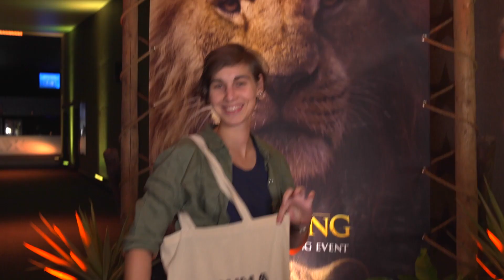Avant-première Le Roi Lion - Aftermovie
Hakuna Matata !

La semaine passée nous avons eu l'avant-première du nouveau film Disney, Le Roi Lion, au Kinepolis Bruxelles 🎬 Les premières réactions sont déjà phénomenales !

Découvrez-le actuellement dans nos salles ! 🦁